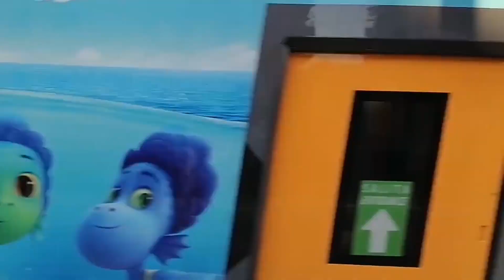Un mix di Rock (Parte 4)